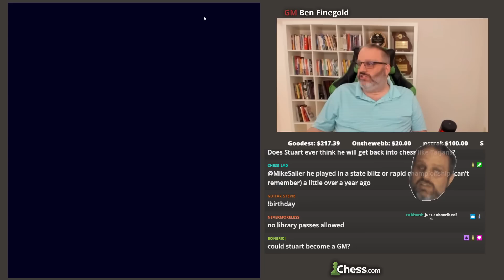Teen Ben Plays the French! Full Stream!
Join GM Ben Finegold as he analyzes some of the French games he played as a teen! All uncut games from the full livestream that originally aired on [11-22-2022]. Puzzles and story time included!!